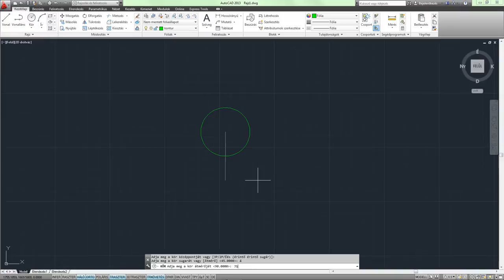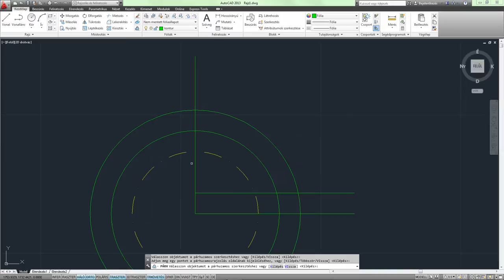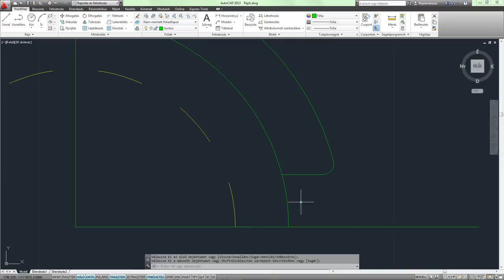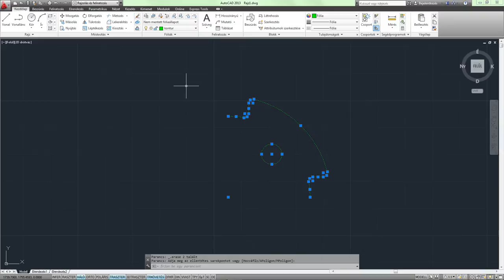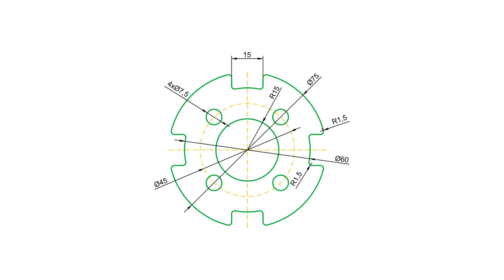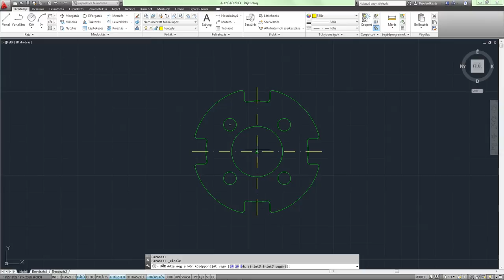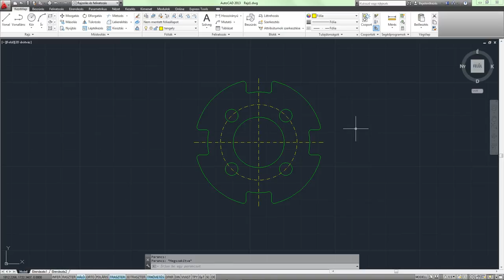AutoCAD 2013 SHOT - #5 Rajzfeladat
A videóban egy egyszerű ábra szerkesztési lépési láthatóak. A példa a tengelyes tükrözés gyakorlati hasznát kívánja bemutatni.